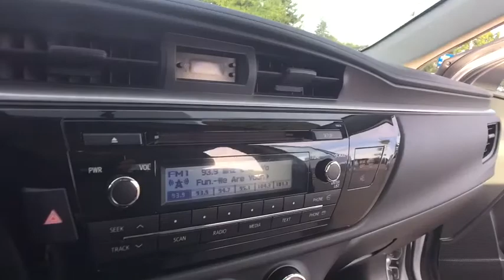2014 Toyota Corolla Lake Orion, Rochester, Oxford, Auburn Hills, Clarkston, MI 197718A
Classic Silver Metallic U 2014 Toyota Corolla available in Lake Orion, Michigan at Wally Edgar Chevrolet. Servicing the Rochester, Oxford, Auburn Hills, Clarkston, MI area.

USB PORT, BLUETOOTH, REMOTE KEYLESS ENTRY, CRUISE CONTROL, TRACTION CONTROL, Corolla L, 1.8L I4 DOHC Dual VVT-i, 6-Speed Manual, Classic Silver Metallic. No Hassles at Wally Edgar! Best Cars, Best Service, Best Price...PERIOD!